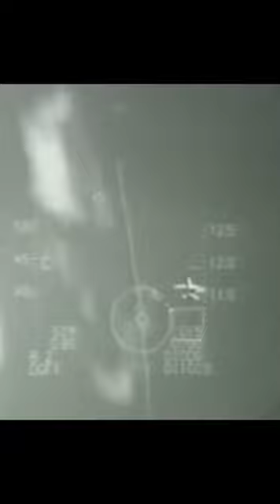Game opening Graphsim Lead Pursuit ---Falcon 4 0 Allied Force